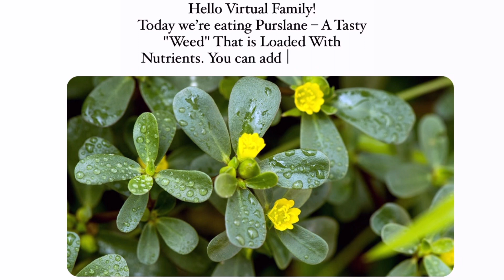I FOUND A SUPERFOOD IN FREETOWN | What I eat in Freetown | Eating plant based in Sierra Leone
I was so thrilled reading the comments on my last reel regarding roasted oyster mushrooms. This video is a response to your comments. Recipe is below.

Recipe for oyster mushroom:
Mix peanut butter, Maggi, water and lime in a bowl.
Add fried scotch bonnet pepper (you can find the recipe for fried pepper on my website)
Add hibiscus water - mix until mixture is thick enough and not runny.
Rinse oyster mushroom, washing off any dirt but be very gentle with it- OYSTER MUSHROOM IS VERY FRAGILE.
Pour peanut butter mix onto mushroom and roast over fire.

To make your sandwich, follow steps in video and feel free to use veggies you enjoy eating.